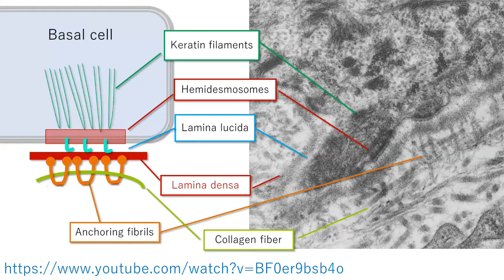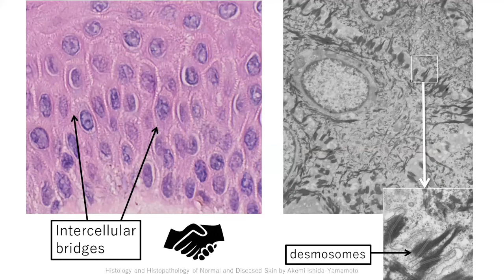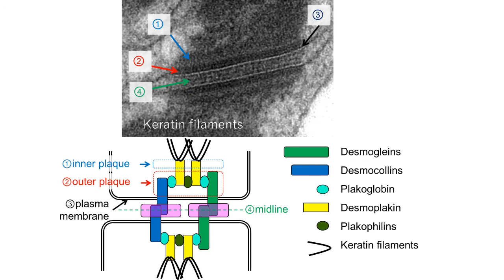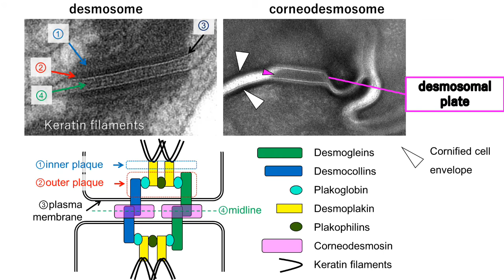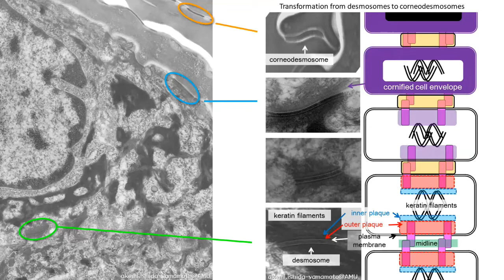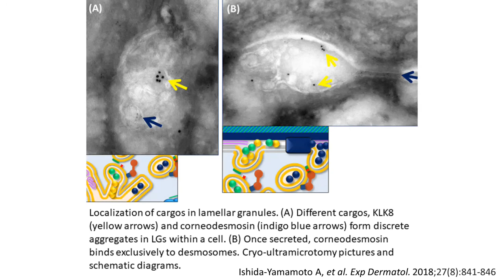Tips for electron microscopy of desmosomal junctions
I explained the electron microscopic findings of desmosome, which is an adhesive structure between epidermal keratinocytes, and corneodesmosome between cornified cells.
It will be better understood when compared with the structure of hemidesmosomes explained in another video of this channel (URL is below).
表皮角化細胞間に見られる接着構造であるdesmosomeと角層細胞間のcorneodesmosomeの電子顕微鏡所見を解説しました。
このチャンネルの別の動画（URLは下記）で解説したヘミデスモソームの構造と比較するとより理解が深まると思います。